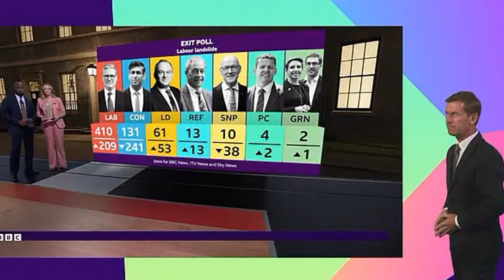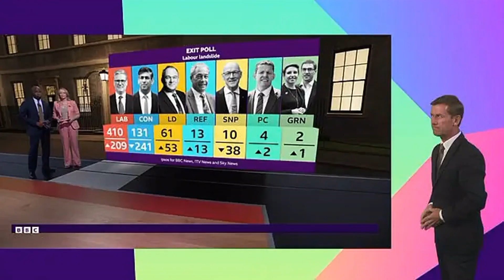How awkward! Conservative MP Steve Baker of the BBC has less than a one per cent chance of keeping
How awkward! Conservative MP Steve Baker of the BBC has less than a one per cent chance of keeping his seat - before being seen sitting back in the studio with a pained smile.